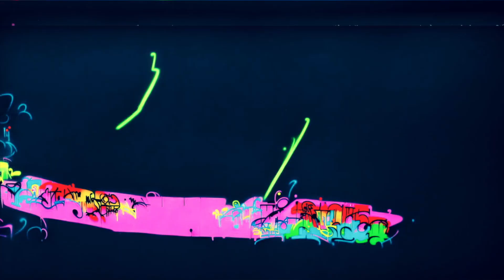BOOM! Latin Band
BOOM! Percussion Entertainment, LLC

Turn up the Heat with the Latin Beat!
Latin Band Experience Scalable from 2-11 Performers.

Your Virtual Experience Part 3: Your Virtual Experience is only 2 Minutes: What does that Cost?